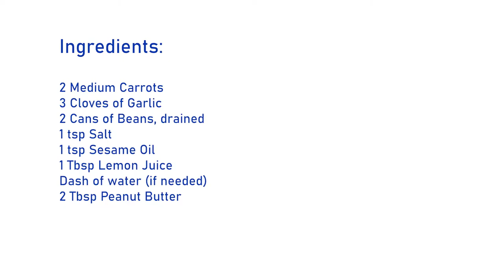Homemade Bean Dip Recipe (in under 15 Minutes)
Homemade Bean Dip Recipe - easily customizable with whatever you like!

A simple, healthy recipe for bean dip that you can add/substitute pretty much any ingredients you want in.

Ingredients:
- 2 Medium Carrots
- 3 Cloves of Garlic
- 2 Cans of Beans, drained
- 1 tsp Salt
- 1 tsp Sesame Oil
- 1 Tbsp Lemon Juice
- Dash of water (if needed)
- 2 Tbsp Peanut Butter

Tools:
- Food Processor
- Can Opener
- Vegetable Peeler
- Knife
- Cutting Board
- Spatula or Butter Knife
- Serving Bowl

CAREFUL with your fingers when scrapping down the sides of the processor. I unplug it when doing this step just to be safe.

I want to see what additional and alternate flavorings and textures you guys thought of.